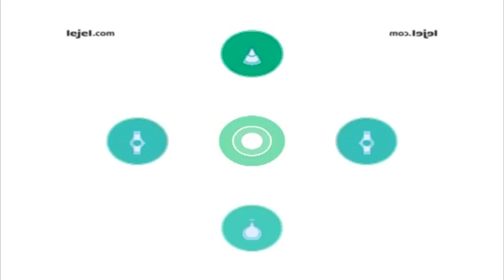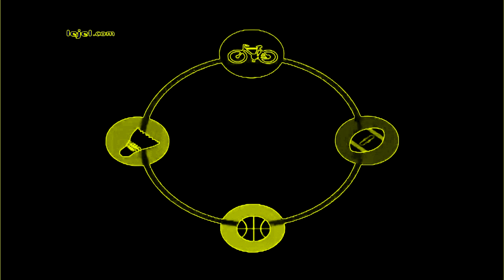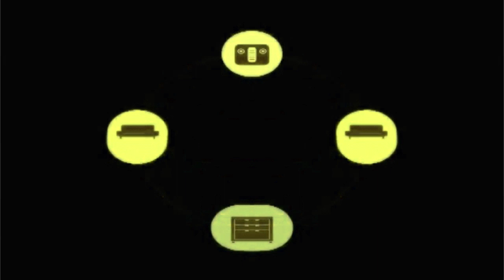OBB Lejel Home Shopping (2017) Effects (Inspired By Gamavision Csupo Effects)